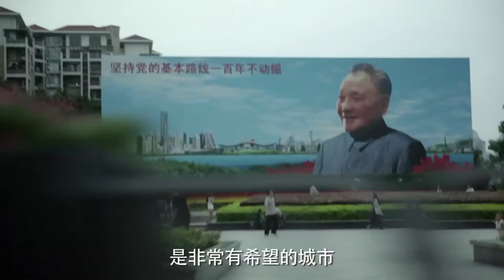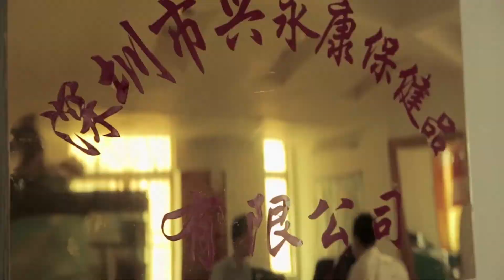碧生源深圳经销商